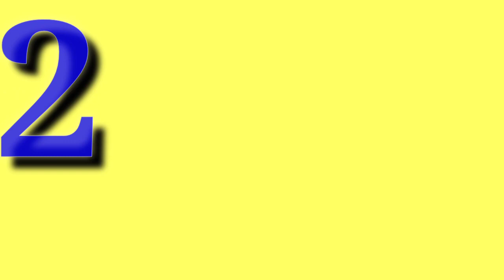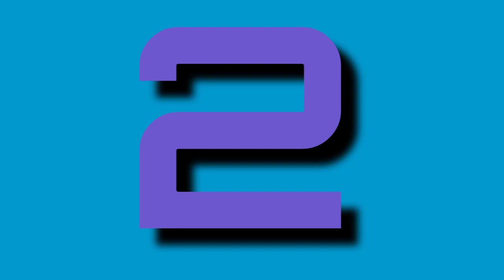A for Apple B for Ball C for Cat || Alphabet song for kids || Yo Yo Star TV